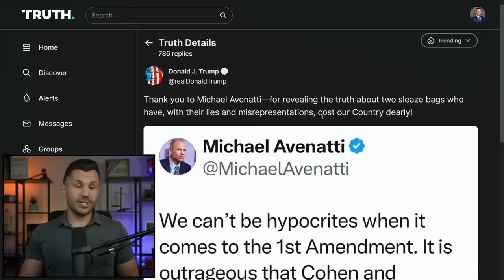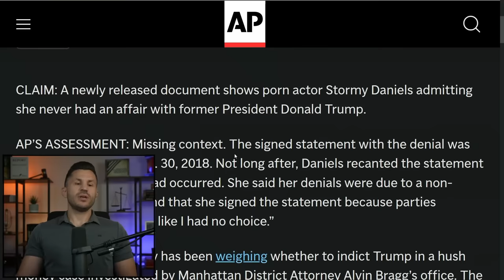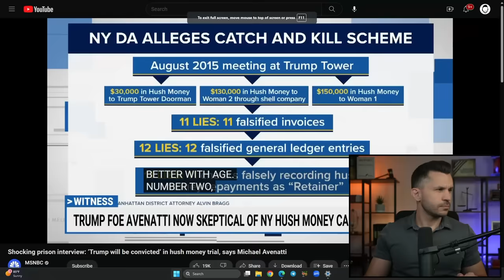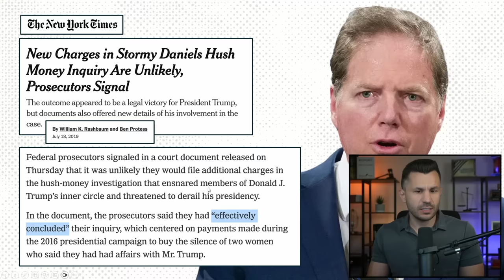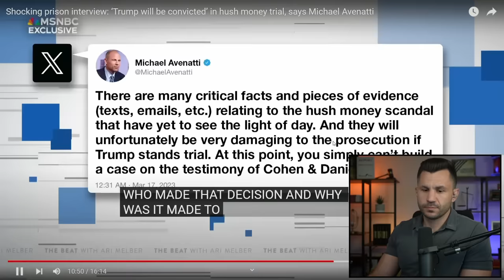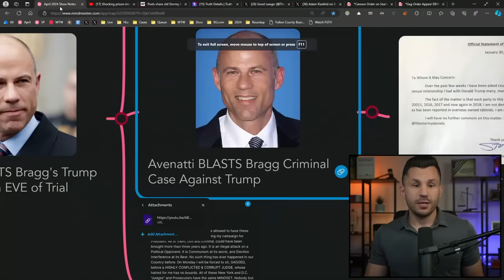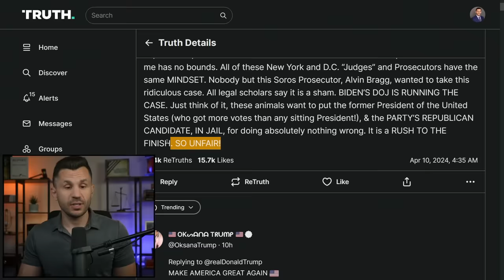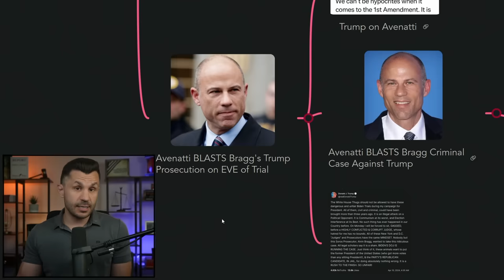Avenatti BLASTS Bragg's Trump Prosecution on EVE of Trial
Currently incarcerated Michael Avenatti joined the media to blast Alvin Bragg's prosecution of President Trump, explaining that Stormy Daniels and Michael Cohen are both unreliable and dishonest government witnesses who will be seen for who they are by the jury.

TIMECODES
00:00:00 - Intro
00:00:29 - Trump on Avenatti
00:01:11 - Stormy Letter is Real
00:03:01 - Avenatti BLASTS Bragg Criminal Case Against Trump
00:18:04 - Trump on Trial